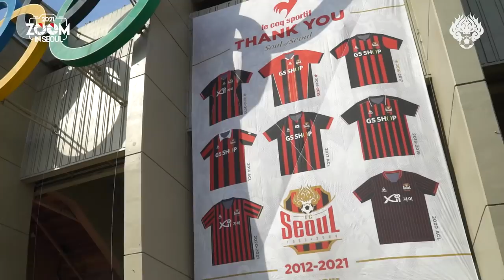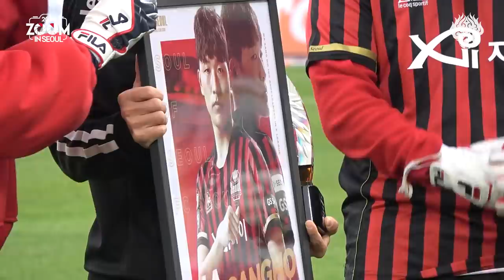[2021 줌인서울 #38] 서울 VS 강원 (H) K리그1 R37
2021시즌 FC서울을 더 가까이서 들여다보는
강원FC와의 K리그1 홈경기입니다.